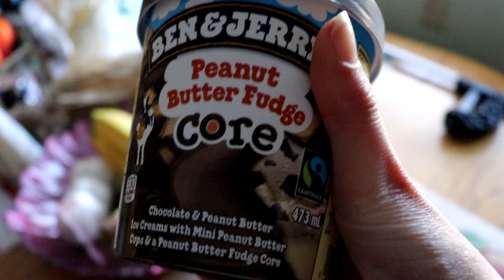Ben & Jerry's ice cream peanut butter fudge 2022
benandjerrys I made this video to show you the tasty of this ice cream.